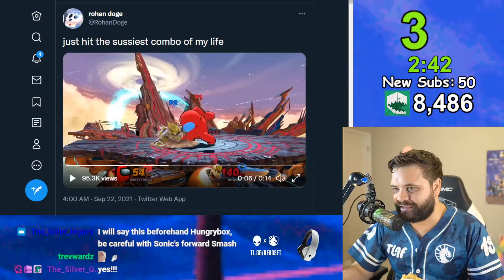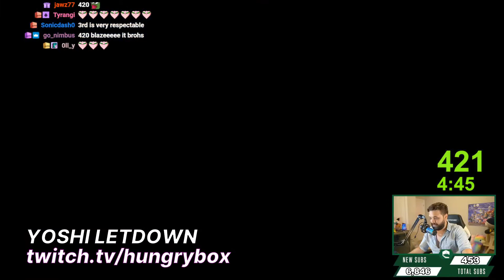BEST Hungrybox CLIPS #18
[00:00] #1 Hungrybox: THE RECOVERY WHATTTTTT (64 views on Oct 28 2021)

[00:07] #2 Hungrybox:  he broke his rules (51 views on Oct 28 2021)

[00:13] #3 Hungrybox: CHILL OUT (47 views on Oct 28 2021)

[00:24] #4 Hungrybox: Sonix did a Spindash!!! (39 views on Oct 28 2021)

[00:54] #5 Hungrybox: EEWWWWW (36 views on Oct 28 2021)

[01:07] #6 Hungrybox: hbox mac momento (31 views on Oct 27 2021)

[01:35] #7 Hungrybox: Bread and butter LEGEND (28 views on Oct 27 2021)

[01:55] #8 Hungrybox: Sonic's Spin Dash SD (27 views on Oct 28 2021)

[02:28] #9 Hungrybox: moments before disaster (24 views on Oct 27 2021)

[03:02] #11 Hungrybox: Multi parries insane (18 views on Sep 28 2021)

[03:10] #12 Hungrybox: GOD DAMN (17 views on Oct 11 2021)

[03:22] #13 Hungrybox: NOOO (17 views on Oct 28 2021)

[04:15] #14 Hungrybox: 0 to death with Rest (17 views on Oct 27 2021)

[04:40] #15 Hungrybox: Sussy combo (16 views on Sep 22 2021)

[05:10] #16 Hungrybox: 2-0 OVER SKITTLES (16 views on Sep 30 2021)

[05:38] #17 Hungrybox: art (16 views on Oct 02 2021)

[06:08] #18 Hungrybox: LOOL (15 views on Sep 19 2021)

[06:29] #19 Hungrybox: Clutchbox Baby is back (14 views on Sep 09 2021)

[06:55] #20 Hungrybox: Self-Respect (14 views on Sep 14 2021)

[07:00] #21 Hungrybox: funny samus on hbox (14 views on Sep 17 2021)

[07:12] #22 Hungrybox: off, you fiend! (14 views on Sep 30 2021)

[07:18] #23 Hungrybox: now do it in bracket :tf: (14 views on Oct 27 2021)

[07:28] #24 Hungrybox: 300+ ENTRANTS! THE JUICE BOX 50! ■ !youtube !box (13 views on Sep 08 2021)

[07:56] #25 Hungrybox: yoshi letdown (13 views on Sep 13 2021)